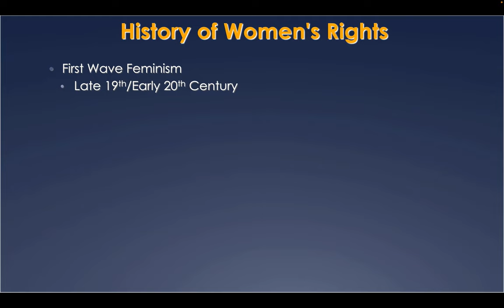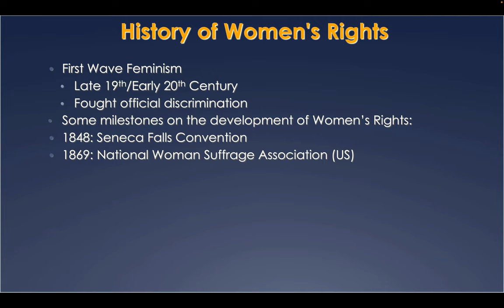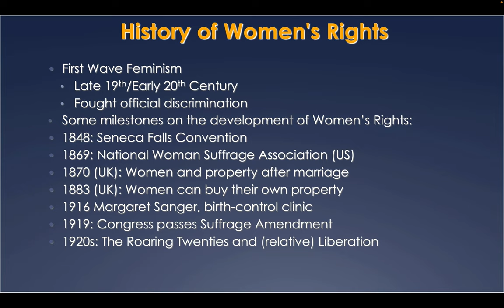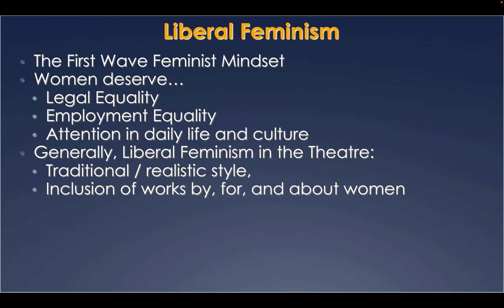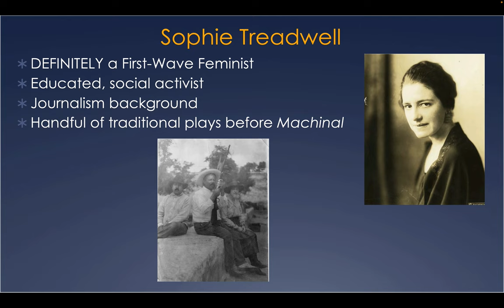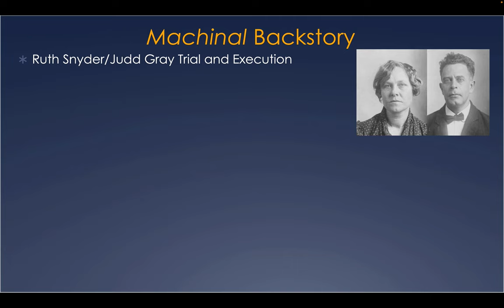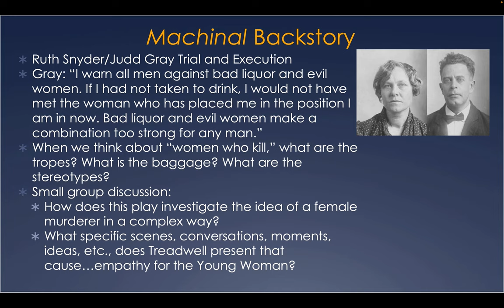Unit 3 Part III